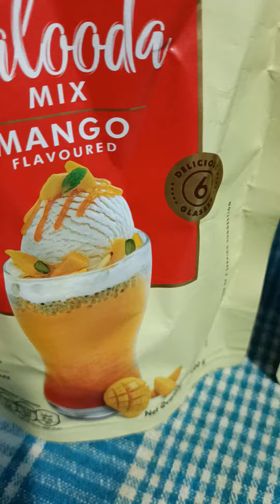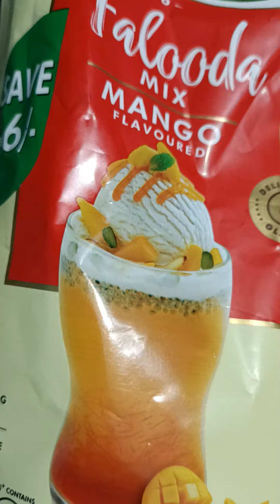MANGO 🥭 MIX FALODA